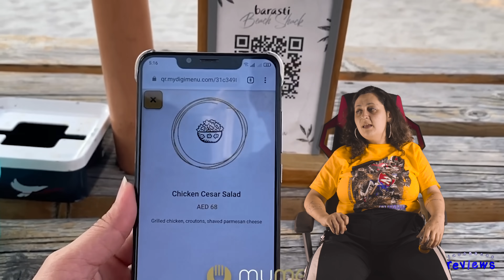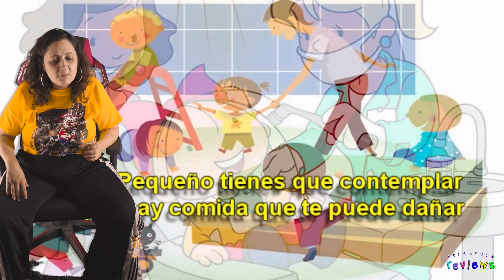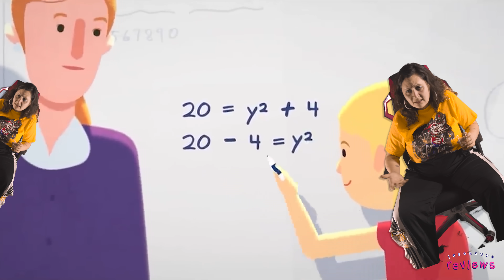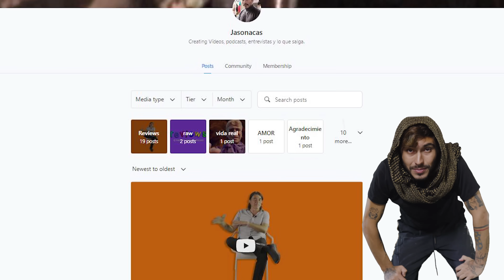MARIANA JURADO RICO IV sobre PIE DE ATLETA y PIZZA HAWAIANA y AÑO VIEJO y más / Reviews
4ta dosis oficial de Mariana Jurado Rico en Reviews, llena de afirmaciones pesadas y realidades que las sociedades humanas en las que vivimos se suelen negar.

-\-\-\-\-\-\-\-\-\ timestamps -\-\-\-\-\-\-\-\-\-

00:00 intro
00:06 restaurantes con menú en QR
00:54 chucu chucu
01:59 astroworld
03:19 pie de atleta
04:37 la macarena
05:20 el mono bandido
06:22 el año viejo
07:06 pizza hawaiana
07:55 la salud
09:07 tejo
10:45 bxlxceras escolares
11:45 outro

-\-\-\-\-\-\-\-\-\ redes -\-\-\-\-\-\-\-\-\

-\-\-\-\-\-\-\-\-\ para negocios/contacto -\-\-\-\-\-\-\-\-\